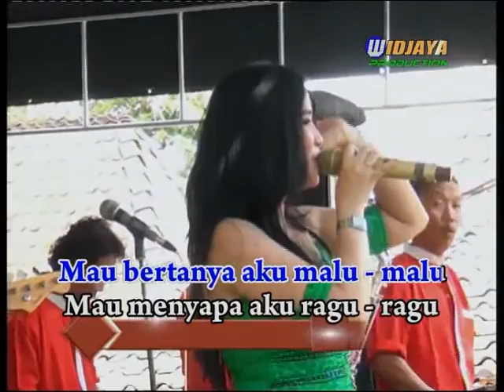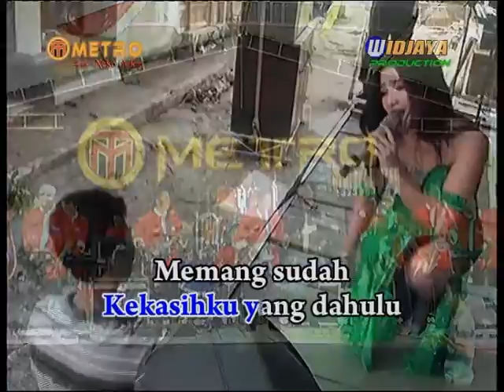Metro siapa arum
Wlahan